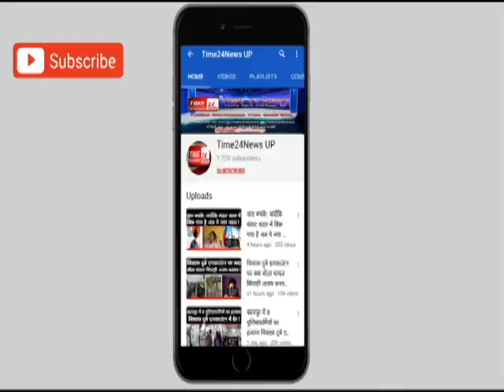हिरासत में हुई अल्ताफ की मौत,UP पुलिस ने गजब कहानी सुनाई !